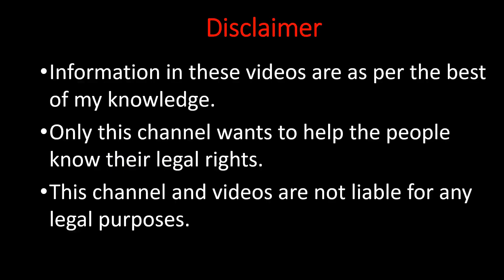இந்து குடும்ப சொத்து உரிமைகள் Hindu Family Property Rights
இந்து குடும்ப சொத்து உரிமைகள் | Hindu Family Property Rights | hindu succession act property | hindu succession act property in tamil | இந்து வாரிசுரிமை சட்டம் | வாரிசு உரிமை சட்டம் | நில உரிமை சட்டம் | சொத்துரிமை மாற்றுச் சட்டம் |

M.K. Poongundran

இந்த காணொளியில் குறிப்பிட்டுள்ள சட்டம் பற்றி தெரிந்துகொள்வதர்காக மட்டுமே வேறு எந்த பயன்பாட்டிர்க்கும் பயன்படுத்துவதற்க்கு அல்ல.